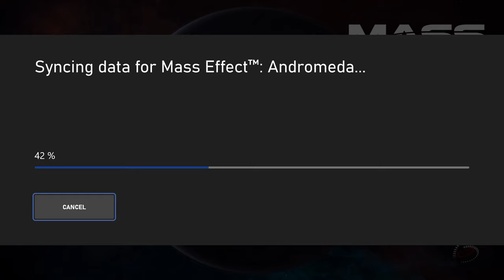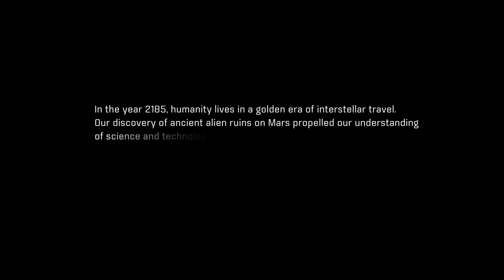Mass Effect: Andromeda (XBOX ONE X)/ XBOX SERIES X / 4K enhanced gameplay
Mass Effect: Andromeda is an action role-playing video game developed by BioWare and published by Electronic Arts. The fourth major entry in the Mass Effect series, it was released in March 2017 for Microsoft Windows, PlayStation 4, and Xbox One. The game is set within the Andromeda Galaxy during the 29th century, where humanity is planning to populate new home worlds as part of a strategy called the Andromeda Initiative. The player assumes the role of either Scott or Sara Ryder, an inexperienced military recruit who joins the Initiative and wakes up in Andromeda following a 634-year sleeper ship journey. Events transpire that result in Ryder becoming humanity's Pathfinder, who is tasked with finding a new home world for humanity while also dealing with an antagonistic alien species known as the Kett, and uncovering the secrets of a mysterious synthetic intelligence species known as the Remnant.

For Mass Effect: Andromeda, BioWare incorporated a lighter tone than previous installments in the series, utilized open world elements, and placed an emphasis on exploration. Many of the series' traditional gameplay elements remained, while others were modified, such as combat, which is less cover-based and more mobile. The game is the largest in the series, and offers the player the freedom to focus on either the main quest or side quests. Its score was composed by John Paesano and aims to match the game's mood by capturing the adventure of space exploration.